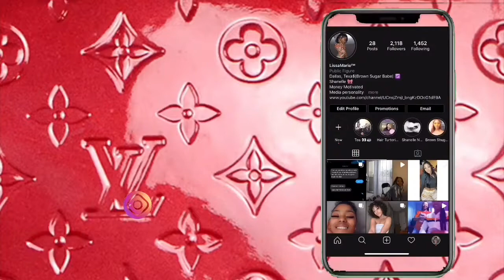A sit down w/ Tushka Lusa on not being Christian, being a twin, music & MORE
I have a special guest today music artist , activist, “conspiracy theorist” Tushka Lusa where we eat drink and chop it up about religion, colorist, women’s birth , bring a fraternal twin and most of all MUSIC and his opinions on the Dallas scene!!!